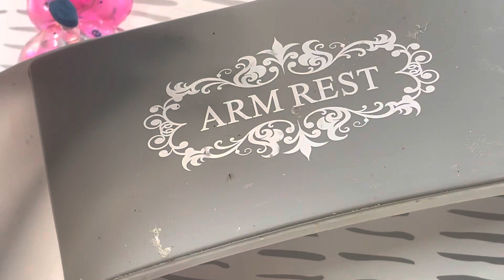Polygel set/ using dual forms on my non dominant hand